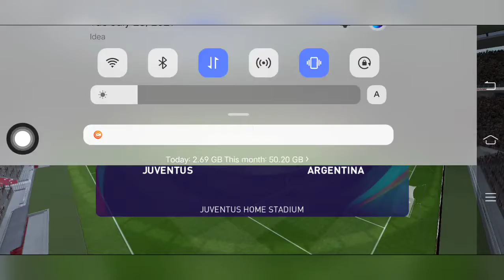എന്തൊരു MATCH GUYS !!!!!!! 😱😱 | JUVENTUS vs ARGENTINA | E PES FOOTBALL 2021 | GAMING WITH GP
If you liked my video, please click the like button!

Comment down the games which you want for!